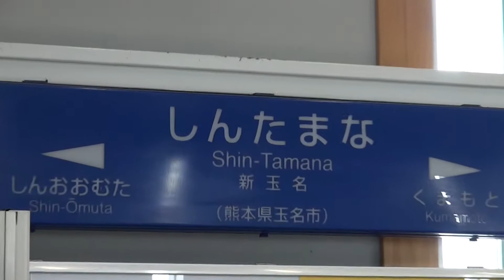【眼前を行く!】九州新幹線 新玉名高速通過集!!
☆データ☆
・登場車両　N700(7000,8000番台)系
・見どころ　高速通過
・撮影日　　2020/12/09

約2年ぶりに九州新幹線の通過を撮影。今回は新玉名駅に行ってきました。
最高速度300km/h超えが当たり前となった現代新幹線において、260km/hと控えめな数字ではあるものの、通過線もないホームを勢いよく通過していく様は見ていて惚れ惚れしてしまいます(笑)
800系の通過は撮影できませんでしたが、たまたまピクサー新幹線がやって来ました。